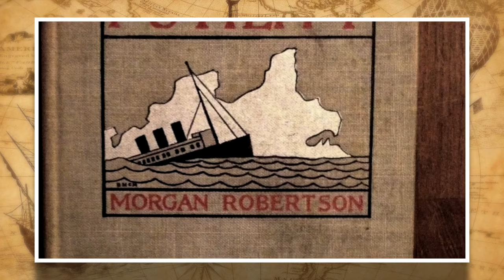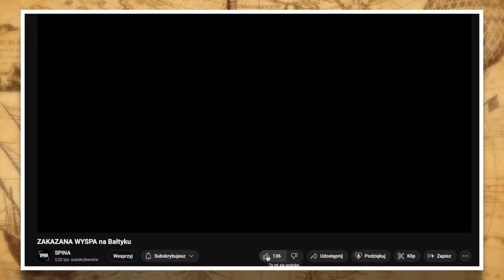ABSURDALNE FAKTY HISTORYCZNE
Szokujące fakty historyczne

0:00 Najdłuższy rok w historii
0:49 Muchołapki Faraonów
1:17 Celebryci Gladiatorzy
1:41 Uryna płyn do płukania jamy ustnej
2:04 Świnia przed Sądem
2:29 Najsłynniejsza morderczyni
4:15 Napoleona i walka z królikami
5:39 Napoleon Bonaparte wzrost
7:28 Protezy zębowe
7:54 Wybuch wulkanu Krakatau
8:20 Najkrótsza wojna
8:45 Najszybszy chirurg
10:05 Książka Futility i Titanic
10:54 Człowiek przeżył dwa wybuchy nuklearne
11:44 Brak wódki w Rosji
12:17 Zakończenie